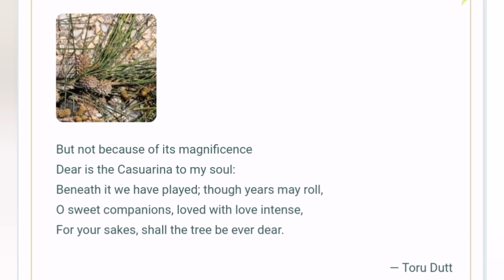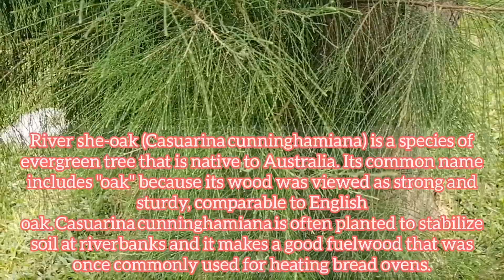🌿🌿🌱Casuarina Cunninghamiana | River She-oak | Description